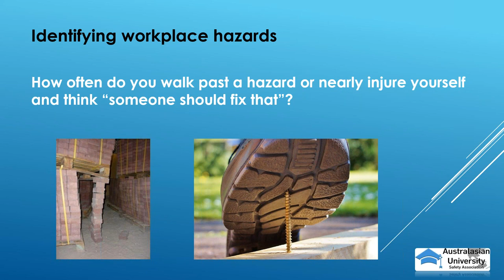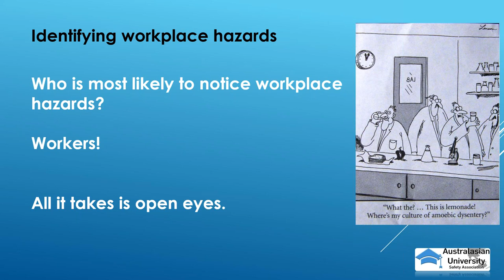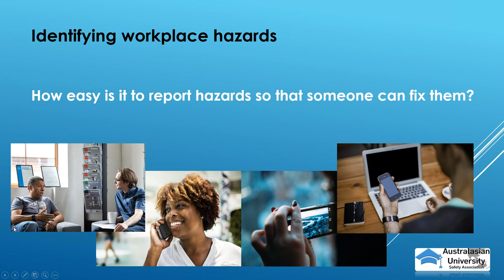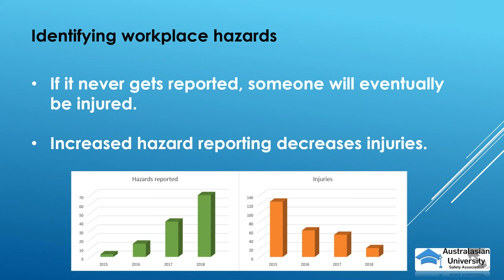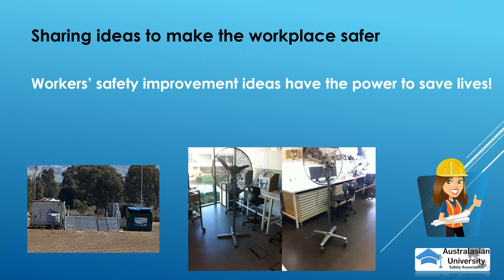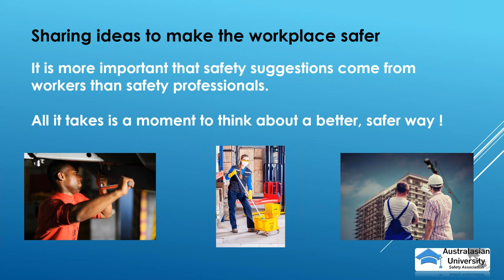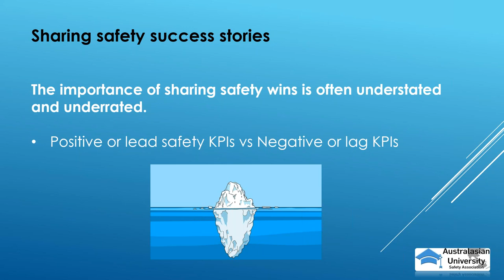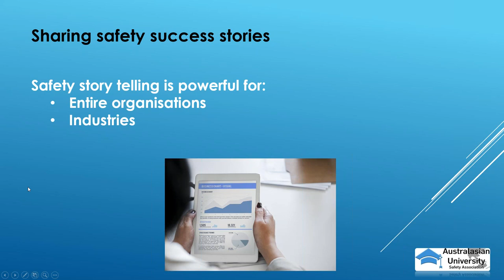3 simple safety conversations every worker should have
President of the Australasian University Safety Association Stephen Ween gives a short presentation on 3 simple safety conversations every worker should have.